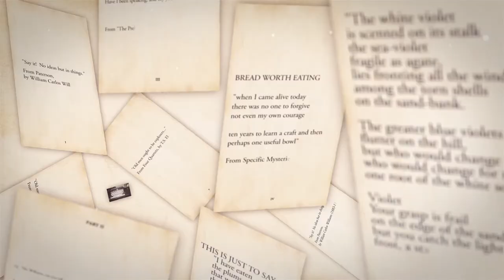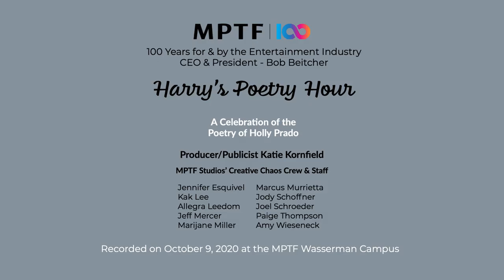Harry's Poetry Hour: The Poetry of Holly Prado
Harry, along with guests James Cushing, Phoebe MacAdams, and Alison Townsend, read a selection of the poems of Holly Prado.

MPTF Studios’ Creative Chaos Crew & Staff:
Jennifer Esquivel, Kak Lee, Allegra Leedom, Jeff Mercer, Marijane Miller, Marcus Murrietta, Jody Schoffner, Joel Schroeder, Paige Thompson, & Amy Wieseneck